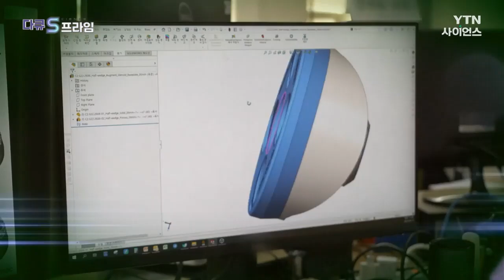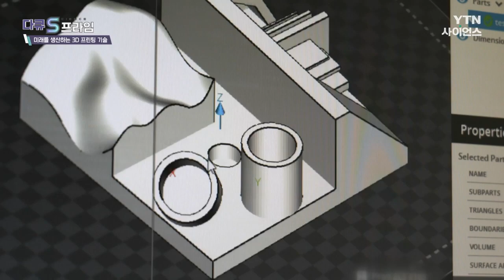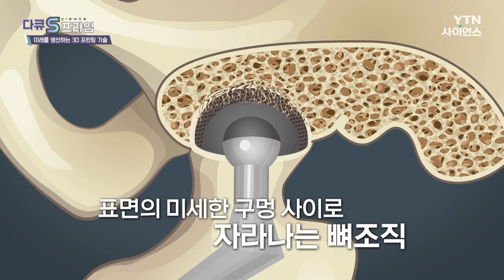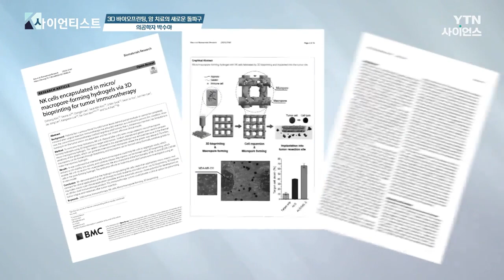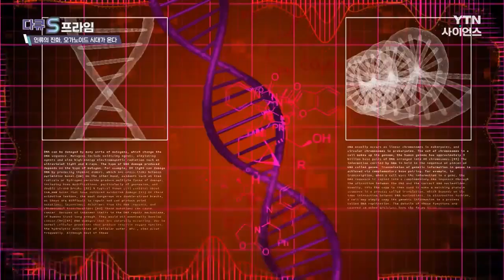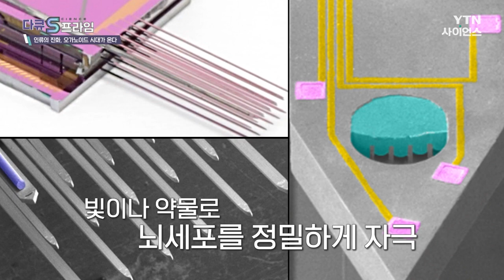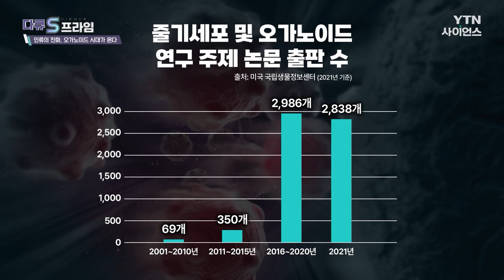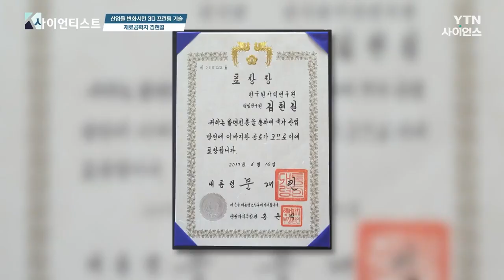인공 장기부터 원자력 기술까지.. 빠르게 확장해 가고 있는 유망 기술 3D 프린팅 기술 | 다큐모아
00:00:00  |  미래를 생산하다! 3D 프린팅 기술의 진화 / 다큐S프라임
00:43:04  |  3D 바이오프린팅, 암 치료의 새로운 돌파구 / 브라보K 사이언티스트
01:00:10  |  인류의 진화, 오노가이드 시대가 온다 / 다큐S프라임
01:42:20  |  레이저 3D 프린팅 기술 / 브라보K 사이언티스트

몇 년 전부터 차세대 유망 기술로
주목을 받는 새로운 기술이 등장했습니다.

미리 입력한 설계도에 따라
3차원 입체 물품을 찍어내는 기술!

제조업계에 새로운 바람을 일으킬
3D 프린팅 기술이 탄생했는데요.

이 신기한 기술은 그 동안
제한된 용도로만 사용되며
주목을 받지 못했습니다.

우리가 모르는 사이.. 오랫동안 연구되고
발전해 온 3D 프린팅 기술..!!

그 결과 4차 산업 혁명 시대에
새로운 혁신을 갖어올
차세대 기술로 주목을 받고 있고
다양한 산업군에 응용되며
분야를 빠르게 확장해가고 있습니다.

점점 우리 일상 속 가까운 곳부터
바이오 분야의 인공 장기 분야까지

빠르게 발전해가고 있는
3D 프린팅 기술들을 만나보세요.